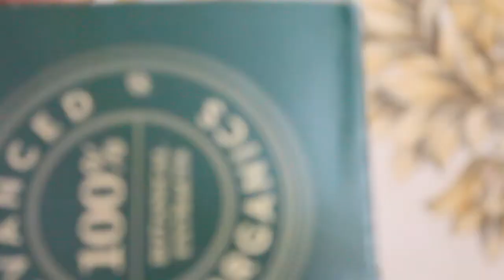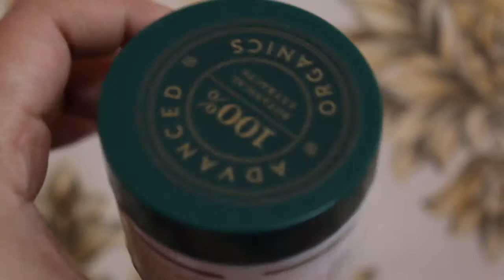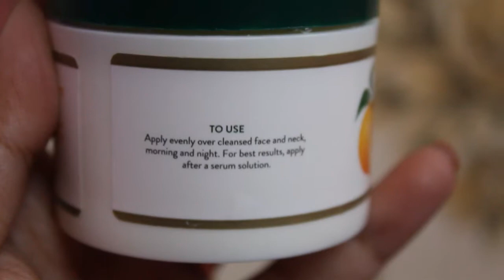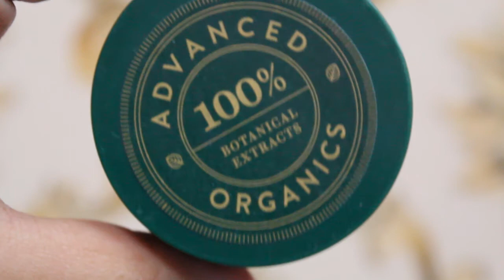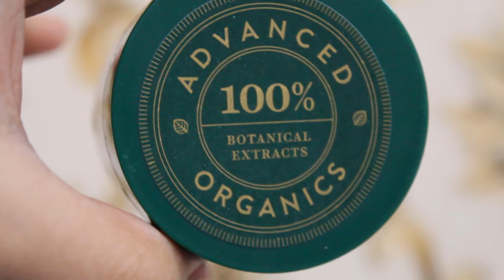Biotique Advanced Organics Vitamin C Correcting And Brightening Moisture Treatment Review #2020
Today I share with you a review of a newly launched product from the Biotique Vitamin C range that is- Biotique Vitamin C Correcting and Brightening Moisture Treatment. We all know that Biotique is a trusted and popular brand in India. Biotique claims that their product is made with 100% botanical extracts, organically pure, and preservative-free. Also, dermatologists tested for safety and lastly, no animal tested.